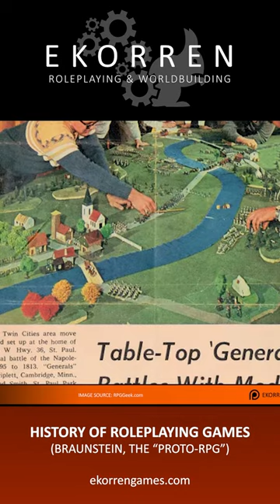TTRPG History | Braunstein | The Game That Inspired D&D